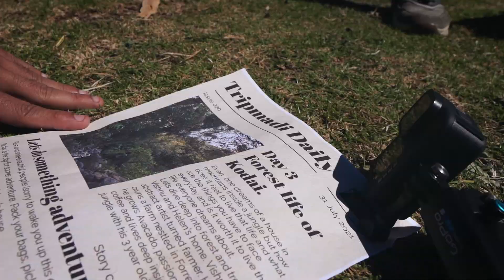Birthday in Kodaikanal with Trip Madi | Part 2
Kodaikanal is a beautiful town in the western ghats of India. Kodaikanal is called The Princess of Hill stations.

Hola Familia,

A very dear friend of mine has been to Kodiaknal over 10 times and this time he took us along. He has been taking folks around for an off-beat trip for a year or so now.

Day 2 with Trip Madi
We had a simple lazy start of the day and went about exploring the view from Fatima Church in the afternoon and then went about to the Village of Solitude to enjoy beautiful views.
Our vehicle had some electrical issue and we were stuck hardly for few mins, but a car passing by stopped and helped us jumpstart the car.
In the evening, we celebrated my Bday with cake and drinks and called it an early night.

Day 3 with Trip Madi
We woke up and headed straight to meet Vishnu's house, who lives way out in the jungle with his family. He is a farmer as well as a crypto trader. He really is the epitome of Freedom and natural living. Grows his own coffee and vegetables and showed us how life is in the Jungle. He took us to the creek where we had a little swim. Then in the evening we all boarded our jeep and headed straight to Varnam farms, which is also in the jungle.
Like Elephants and bison cross his farm. A 28-acre farm, where only Senthil stays with his family. The evening went by enjoying the calmness of this serene place.

2 more days to go with Trip Madi

Thanks, Ishan & Jestin for the edit.

Hugs,
Paco